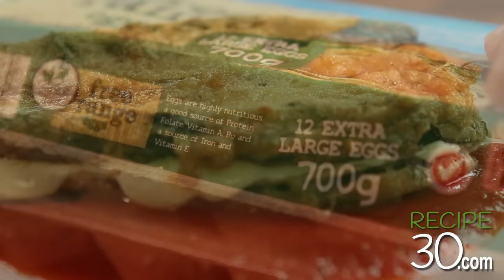My 6 Best Mediterranean Eggplant (Aubergines) Recipes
1) Mediterranean Pasta - Each mouthful an experience! Pasta in a Cheesy Bell pepper Sauce, Mediterranean Style. Licoidali is a variety of Italian pasta that’s quite similar to the rigatoni. It’s larger in size and the ridges help retain the sauce for a better eating experience. This recipe has a tomato and bell pepper sauce with Pecorino cheese for an amazing flavour. The sauce also stays inside the pasta making each morsel a tasty delight. It’s made with zucchini and eggplant that’s fried in olive oil. A delicious vegetarian recipe.

2) Eggplant Rigatoni - Made in around 20 minutes, the ultimate comfort pasta meal everyone loves. If you like pasta Puttanesca or alla Norma then you will love this. It's very cheap to make, incredibly delicious and perfect to bring to the table on many occasions. Great for vegans and vegetarians too! (Minus the anchovies) It's usually a great summer dish when the eggplants are in season, and I'm big on cooking seasonal but of course these days they are available all year round. The flavours of this recipe are intense because of the fried eggplant which is the hero of the dish. They are usually fried in seed oil but as we all now know, seed oils are very unhealthy so I opt for virgin olive oil. Olive oil doesn't heat as hot as seed oils but still hot enough to brown the eggplants without smoking. I prefer to use the slated capers as they hold a stronger flavour, you can however use the capers you like. Mixed with the olives and the anchovies, this dish comes to life. Cook this rigatoni alle melanzane today and bring it to the table for the people you love.

3) Spicy Eggplant in Olive Oil, a delicious Italian antipasto that any eggplant lover will enjoy. It’s basically spicy pickled eggplant that’s often used as an antipasto, perfect with cold meats or cheeses. This recipe is an old fashion style, and very versatile. Use it for toasted sandwiches or panini. Great on pizza toppings, in pasta sauces, stuffing, frittata , topped on your parmigiana, grilled steaks, chickens etc. Make Marinated Eggplants today and always keep a jar in the fridge. Also known as Melenzana Ali Olio.

4) Eggplant Rollatini - Also known as "Involtini" which was originally made using pounded veal slices instead of the eggplant. This vegetarian version was used for the no meat days and makes a great vegetarian dish. Similar to a cannelloni, you can add your own touches or fillings to this gluten free meal. A gluten free cannelloni with eggplant.

5) Eggplant Parmigiana - Parmigiana is presumably a Southern Italian dish basically made with fried eggplant or aubergine, cheese and tomato sauce. There are a lot of variations and I learnt this one from an Italian Michelin star Chef known as “Pepe” on my recent travels on the south coast of Italy. It’s a delicate and very tasty dish showcasing the true Italian flavours. Melanzane alla parmigiana.

6) Spaghetti Melanzana Fritta is a delicious and easy to make eggplant pasta dish. The eggplant is sliced and then fried in olive oil until golden brown. It is then cooked with a little water and garlic until it breaks apart. It’s then then tossed with the spaghetti for a thick tasty sauce. This dish is perfect for a quick and easy weeknight meal. The eggplant gives the pasta a slight sweetness, and the fried caramelised flavour brings it to a whole new level. The eggplant part can be made ahead of time and reheated, or it can be served immediately. This will also intensify the flavour. Either way, it is sure to be a hit with your family and friends. A cheap to make, meatless pasta meal. So go ahead and give Spaghetti Melanzana Fritta a try! You won't be disappointed.

MAILING ADDRESS:
RECIPE30
VICTORIA AUSTRALIA